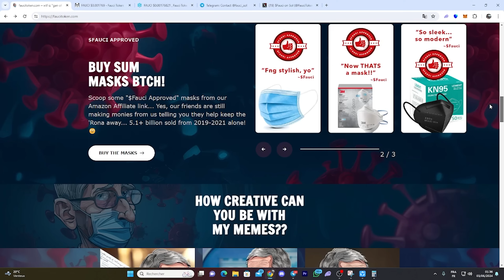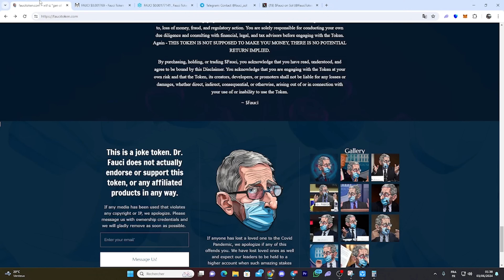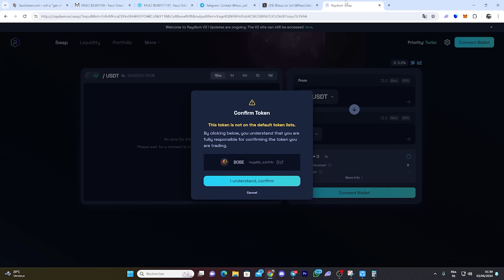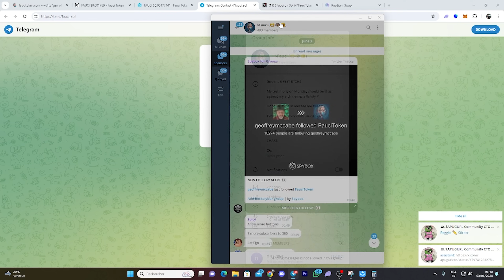🚀 Discover FauciToken The Hottest Crypto Launch of 2024! 🔥💰